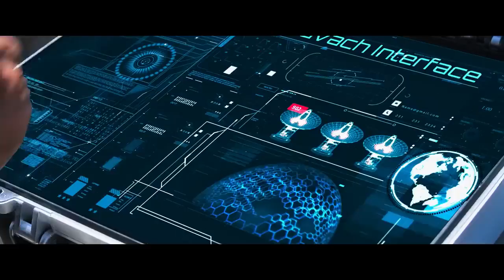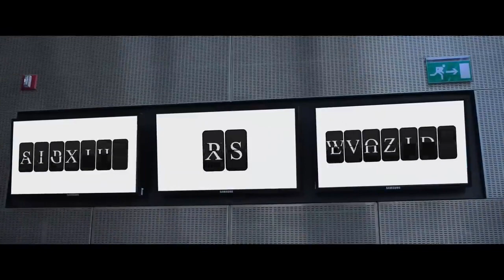Gadar 2 Full Movie | Sunny Deol | Ameesha Patel | Utkarsh Shrama | HD 1080p Facts and Details